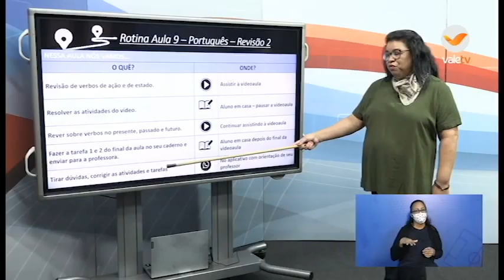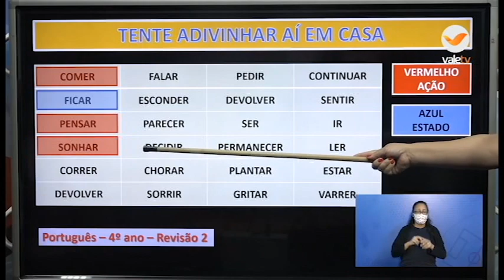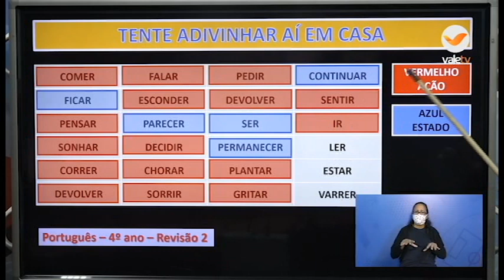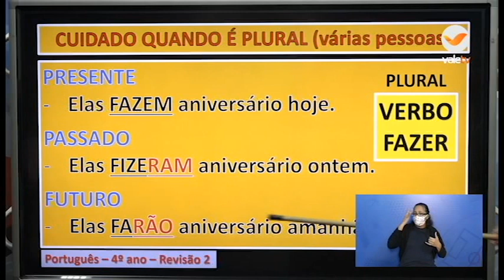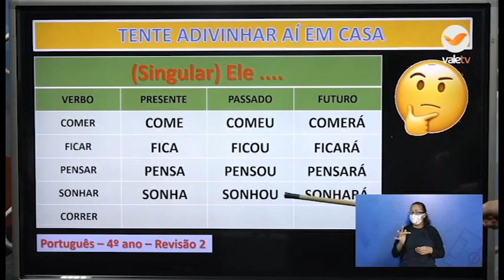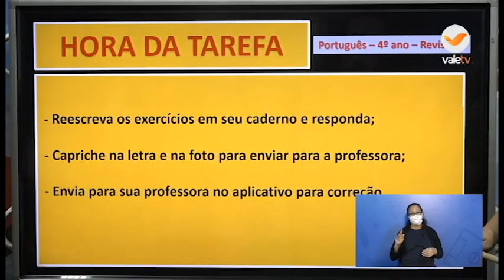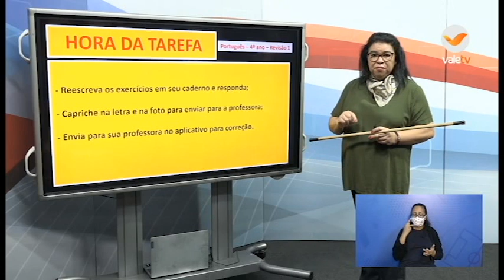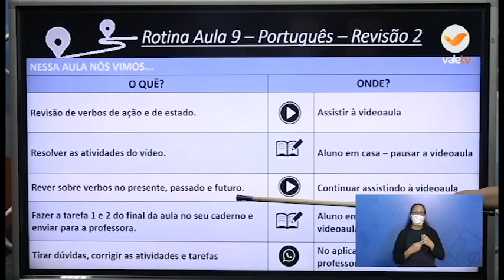13h30 às 14h PORTUGUÊS 4ºANO 25 06 20